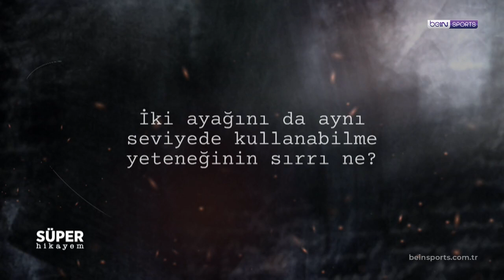İki ayağını da aynı seviyede kullanabilme sırrı | Süper Hikayem | Altan Aksoy